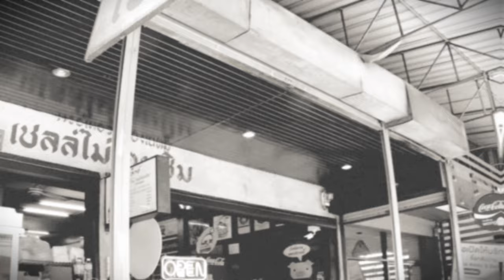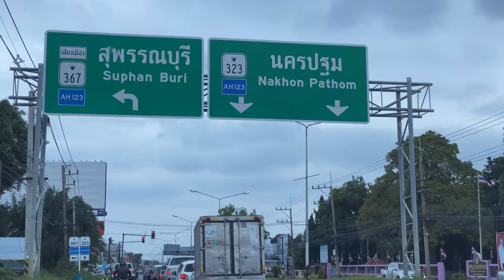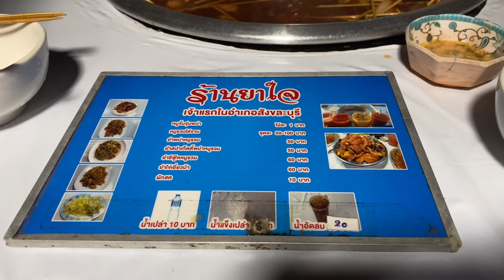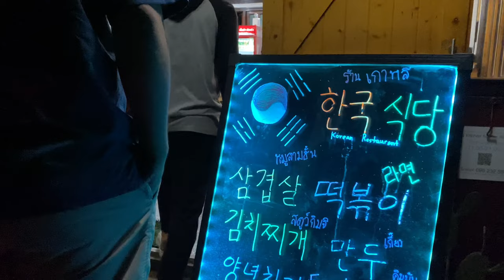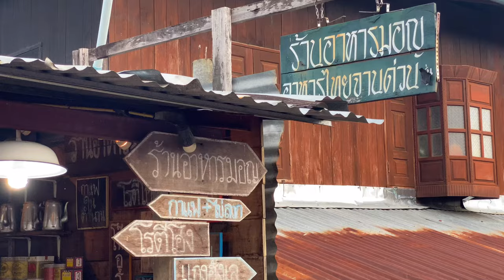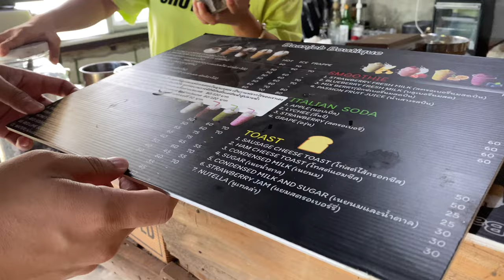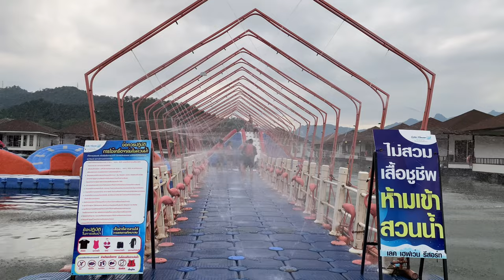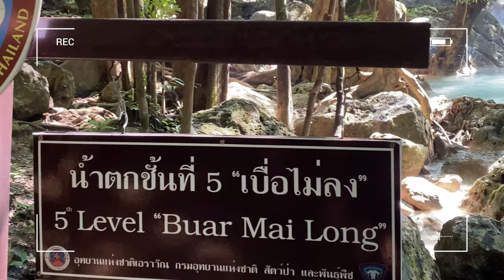🛶 สังขละบุรี 3 วัน 2 คืน | ขับรถเที่ยวกาญจนบุรีแบบ Roadtrip 🚖, สะพานมอญ, Lake Heaven, น้ำตกเอราวัณ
🌤 สวัสดีครับ วันนี้ผมและเพื่อนๆ จะพากันขับรถเที่ยวสังขละบุรี จ.กาญจนบุรี กันนะครับ 🚖 โดยเริ่มออกเดินทางจากกรุงเทพฯ (นัดพบกันที่บางซื่อ) แล้วไปแวะทานอาหารเช้ากันที่นครปฐมครับ จากนั้นก็มุ่งหน้าเข้าสู่จังหวัดกาญจนบุรีโดยแวะคาเฟ่ The Attic ☕️ ซึ่งวันนั้นโชคดีมากที่คนน้อยครับ จากนั้นก็ยาวไปที่สังขละบุรีเลย ไปพักที่บ้านแม่น้ำ Hostel บรรยากาศดีมากๆ เลยครับ 🛖

วันที่ 2 หลังจากใส่บาตรกันเสร็จแต่เช้า พวกเราไปพักที่ Lake Heaven resort & park กัน 🌊 ซึ่งได้ที่พัก 2 ห้องสุดท้ายในราคาโปรโมชั่นพอดีเลยครับ 😅

วันที่ 3 วันสุดท้ายก่อนกลับ พวกเรา 4 คนก็โหวตกันว่าอยากไปน้ำตกกันไหม เพราะเล่นน้ำกันที่ Lake ก็ค่อนข้างหมดแรงกันครับ สรุปเสียงส่วนใหญ่อยากไปเลยได้ไปแวะ ถือว่าคุ้มค่าแก่การมาอย่างมากและผมให้เป็นจุดที่ดีที่สุดในการมาเที่ยวครั้งนี้เลยฮะ 👍🏻 เพราะน้ำตกสวยและเต็มอิ่มมาก น้ำใสสมคำร่ำลือที่ผมเคยได้ยินมา พวกเราเลยแวะเล่นน้ำกันอีกเพลินจนลืมถ่ายรูปบรรยากาศมาฝากเลยฮะ แต่ยังดีที่มีถ่าย Reels ไว้ครับ 💦

สำหรับเพื่อนๆ ที่ชอบหรือถูกใจก็ฝากกดไลค์กดแชร์กันให้ด้วยนะครับ หรือเพื่อนคนไหนอยากบอกหรือแนะนำอะไรก็คอมเม้นต์มาคุยกันที่ใต้คลิปได้นะครับ ขอบคุณครับ 🙏🏻

▪️ภาพวิดีโอโดย iPhone11 Pro
▪️โปรแกรมตัดต่อ ใช้ VLLO

พิกัด (เรียงตามสถานที่ที่ไปก่อน - หลัง)
1) ร้านเชลล์ไม่เคยชิม
ถ.ทรงพล ต.ลำพยา อ.เมือง นครปฐม

2) The Attic l ดิ แอตติค
ต.ท่าล้อ อ.ท่าม่วง กาญจนบุรี

3) บ้านแม่น้ำ
ต.หนองลู อ.สังขละบุรี กาญจนบุรี

4) สะพานมอญ

5) Lee's Kitchen Korean Restaurant

6) บ้านจ๊อบ บูติค กาแฟสด / Baanjob Boutique

7) Lake Heaven Resort
ต.ท่ากระดาน อ.ศรีสวัสดิ์ กาญจนบุรี

8) เขื่อนศรีนครินทร์

9) อุทยานแห่งชาติเอราวัณ (น้ำตกเอราวัณ)

00:00 Intro
00:35 เริ่มต้นคลิป
00:39 Day 1 - เริ่มออกเดินทางจาก บางซื่อ กรุงเทพฯ
01:15 Day 1 - ร้านเชลล์ไม่เคยชิม จ.นครปฐม
01:56 Day 1 - The Attic l ดิ แอตติค
03:50 Day 1 - ที่พัก บ้านแม่น้ำ
04:49 Day 1 - เดินเล่นสะพานมอญตอนเย็น
06:18 Day 1 - เดินตลาดแถวสะพานมอญ / นั่งกินหมูจุ่ม
08:25 Day 1 - Lee's Kitchen Korean Restaurant
09:44 Day 2 - ตื่นมาใส่บาตรตอนเช้า สะพานมอญ
13:30 Day 2 - ล่องเรือชมวัดจมน้ำ 3 แห่ง
16:10 Day 2 - ร้านกาแฟ บ้านจ๊อบ
16:26 Day 2 - Lake Heaven Resort
19:11 Day 3 - เขื่อนศรีนครินทร์
19:30 Day 3 - อุทยานแห่งชาติเอราวัณ (น้ำตกเอราวัณ)
21:17 Day 3 - เดินทางกลับกรุงเทพ
21:57 Behind the scene